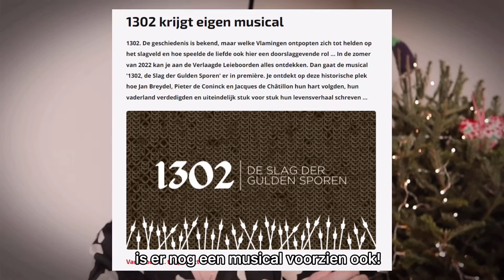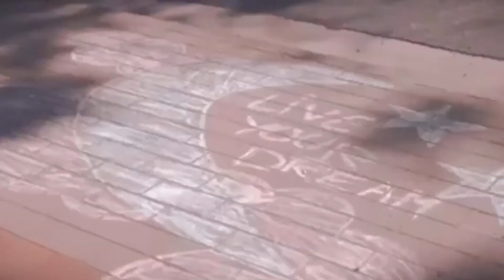Kelly en Axel geven het beste van zichzelf voor Kortrijk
De legislatuur is halverwege. Kelly Detavernier en Axel Ronse zijn drie jaar aan de slag. Ook de komende drie jaar blijven zij zich volop inzetten voor stad Kortrijk. Samen maken we van Kortrijk de beste stad van Vlaanderen!